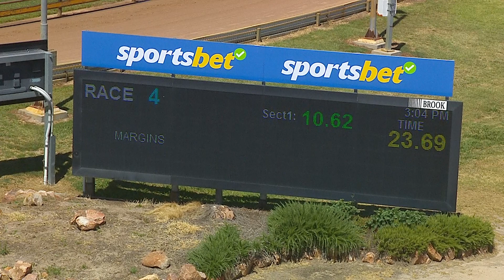HOR FRI 09 FEB 24 R4